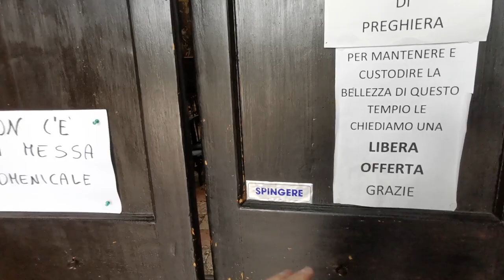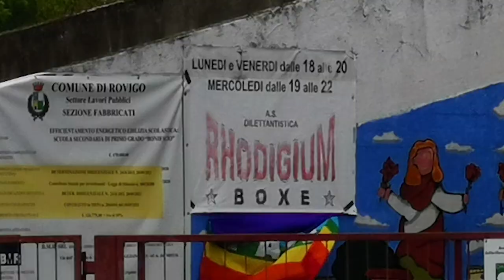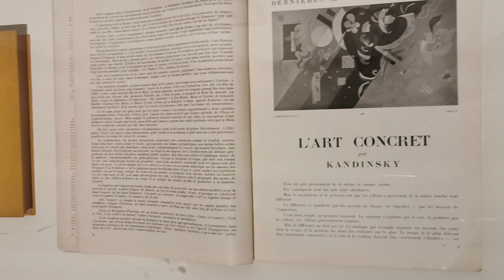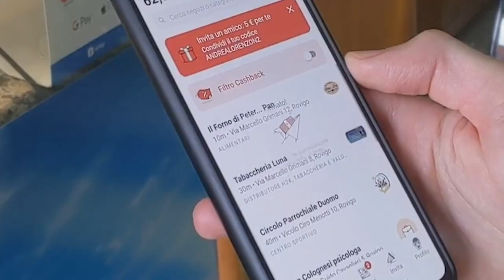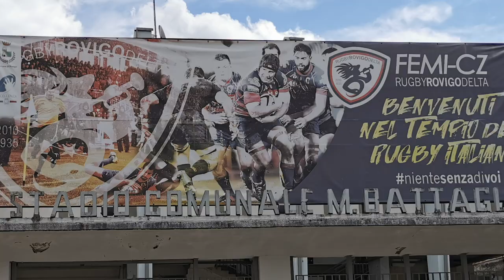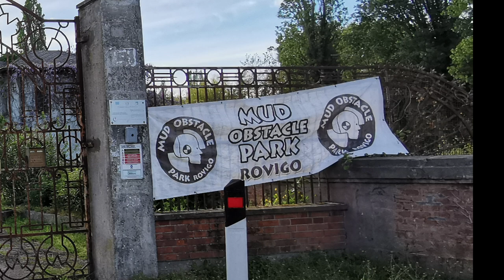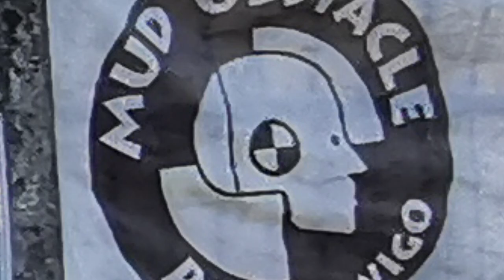Vi racconto ROVIGO (senza nebbia) | Città italiane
Rovigo e la sua storia, come nessuno l'ha mai vista.

Grazie mille anche all' Osteria ai Trani e al Birrificio "Torre Mozza".
Nessun ringraziamento per il Gatto Rossini.

ATTREZZATURA
Filmo con questo
Con questa luce
Questo microfono esterno
E questo microfono per la narrazione